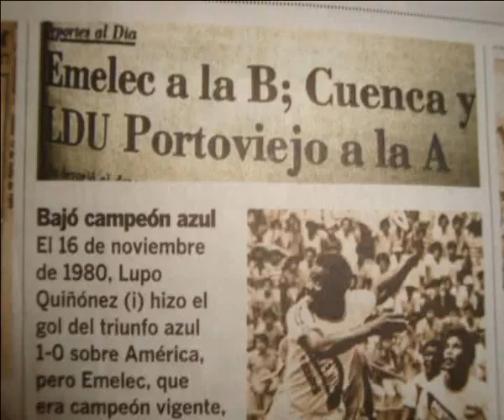Sur Oscura Camiseta Gigante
Caguese de la risa con la camisa de emelec